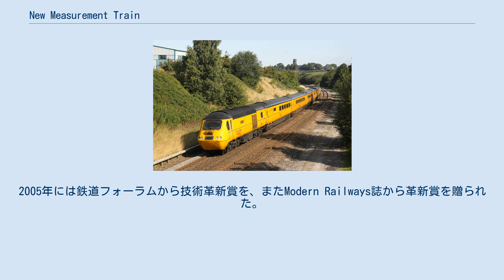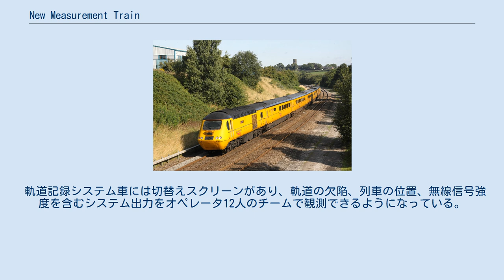New Measurement Train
New Measurement Train New Measurement Train (ニュー・メジャーメント・トレイン、NMT) は、イギリスのネットワーク・レールが運用する検測用車両である。
HST用43形機関車およびマーク3客車からの改造により2003年に登場した。
イギリス全土の本線の状態を2週間で検測できる。
軌道の状態を測定し、要補修箇所の特定を支援する。
 この検測車はレール、車輪及び架線の接触を計測する。
レーザなどの計測機器により軌道各部の寸法、架線の高さ・ふらつき、軌間、ねじれ、カントなどを測定する。
ウェスト・コースト本線では、車体傾斜式車輌の走行に支障がない様、クリアランスの確保に特別な注意が払われる。
編成先頭ならびに後尾の動力車、パンタグラフ、車輪とレールの接触面の動画記録が可能である。
 検測車としての運用は2003年に開始された。
車体全体の黄色塗装から「空飛ぶバナナ」 (The Flying Banana) とも呼ばれる。
2005年には鉄道フォーラムから技術革新賞を、またModern Railways誌から革新賞を贈られた。
編成は順に動力車、食堂車、開発システム車、軌道記録システム車、会議室のある会議用客車、食堂車、動力車である。
動力車には 43013、43014、43062の3両があり、43013は緩衝器を装備している。
 開発システム車にはパンドロールクリップの欠失を検出するレール近くの振動プラットホームがある。
架線測定用のパンタグラフも装備しており、隣接する白色灯からカメラの軸にあわせた照明を行い、架線高とふらつきを監視する。
 軌道記録システム車には切替えスクリーンがあり、軌道の欠陥、列車の位置、無線信号強度を含むシステム出力をオペレータ12人のチームで観測できるようになっている。